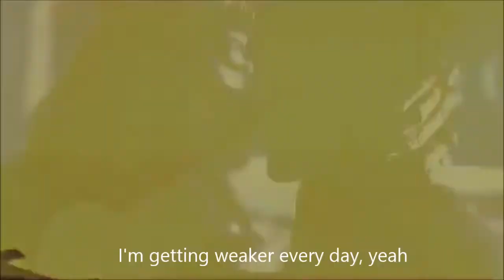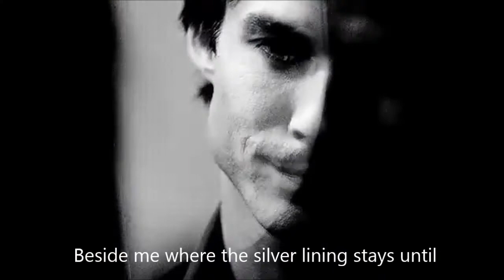Cher Lloyd - Sirens Lyrics (Damon + Elena)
A video I made with the lyrics from Sirens (Cher Lloyd).